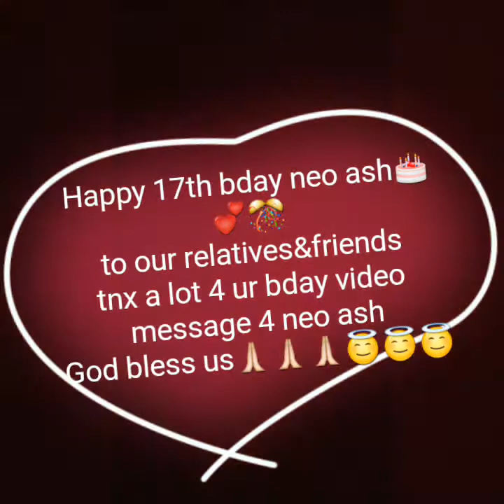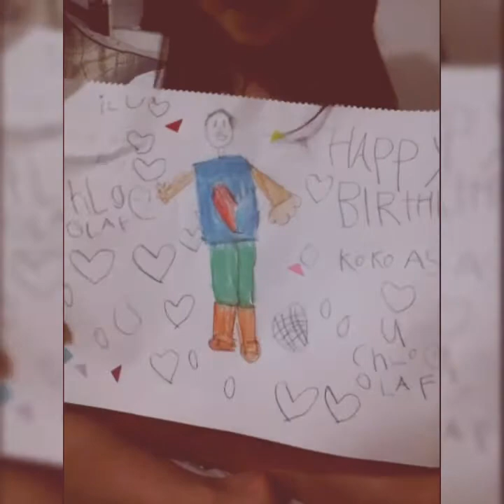my son 17th bday 11/30/2020 relatives&friends birthday video messages